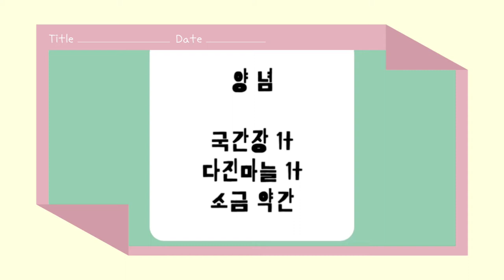◐달걀순두부국◑~완전 부드러운 누구나 좋아하는 국/영양식,환자식,아침식사🥣초간단 영양만점의 국이랍니다.The steel exhibited an egg sundubuguk ◑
📌 재 료
순두부 1팩
달걀 2개
대파 1/2
멸치 육수 800ml

📌 Materials
Soft Tofu 1 Pack
2 eggs
1/2 green onion
Anchovy broth 800 ml
📌 양 념
국간장 1t
다진마늘 1t
소금 약간

📌 Seasoning
Soup soy sauce 1t
1t minced garlic
A little bit of salt.
달걀 순두부국 만들기
스프 만들기